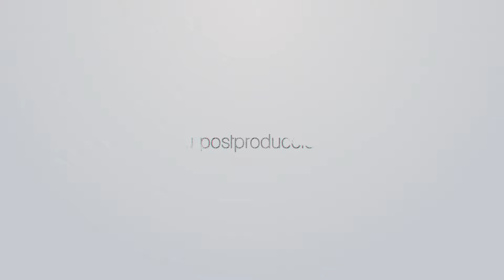Alejandro Saya - Director de la Dipl. en Técnicas de Animación y Postproducción Digital